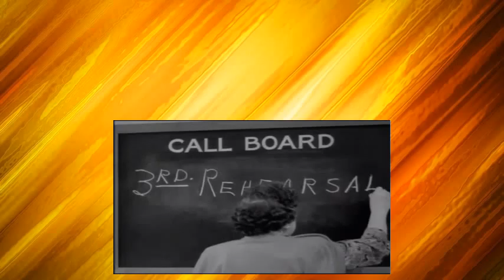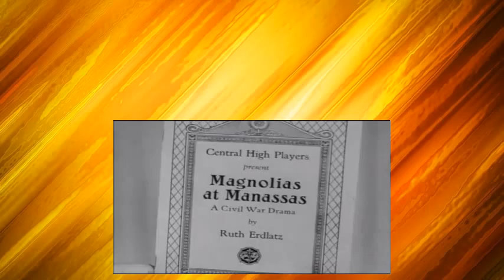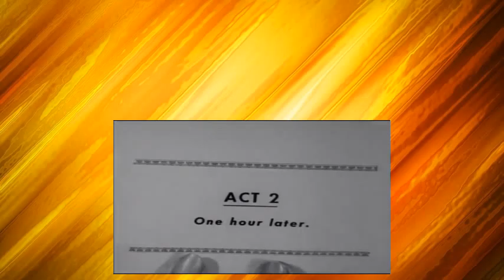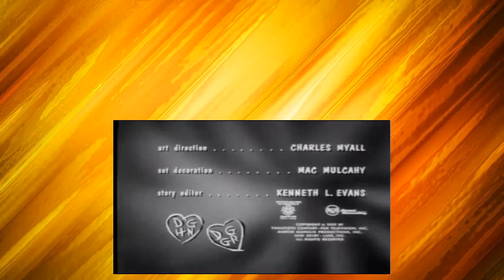Dobie Gillis S01E09 Dobie Gillis, Boy Actor